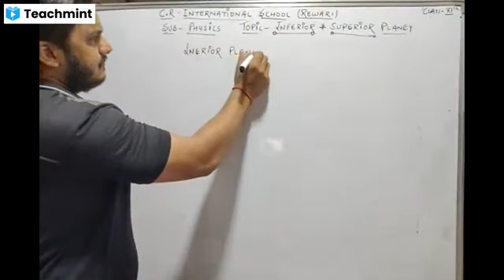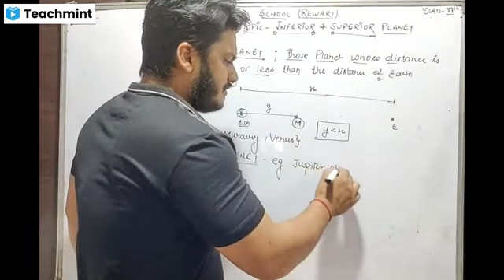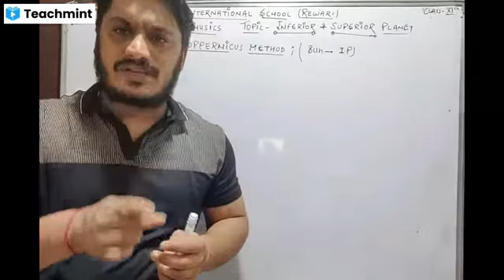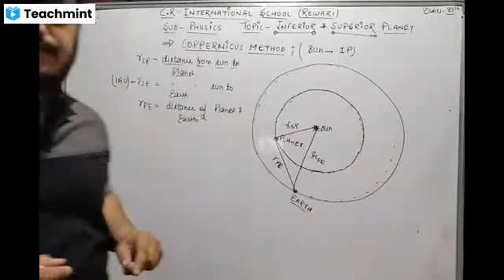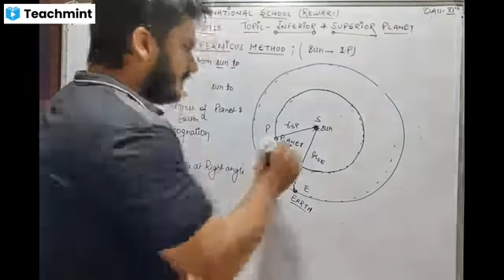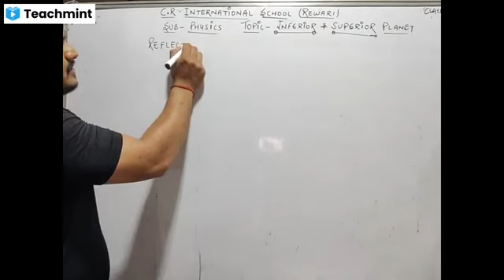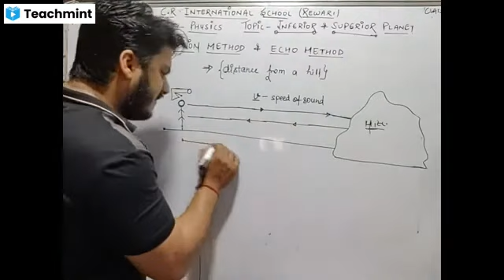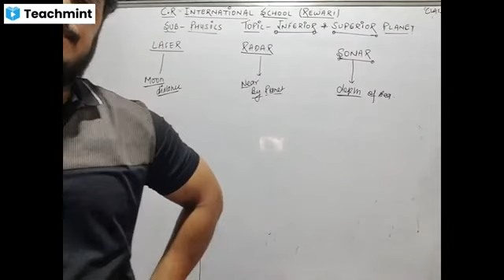Class XI Physics measurement of length of interior plant